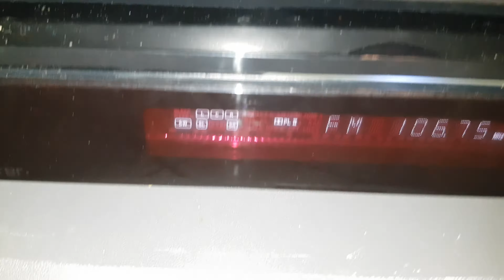Sony STR-KS360S Audio Demo 1